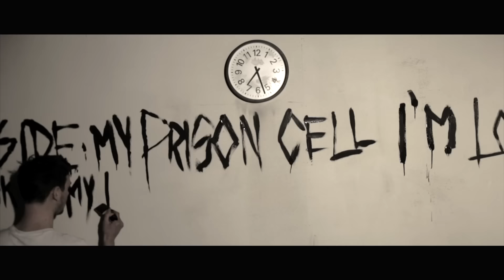THE SORROW - Retracing Memories | Napalm Records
Actor: Stefan Pohl
Director: Bernd Levay
d.o.p.: David Buchrainer
Art Director: Andreas Mäser
Steady Cam : Alexander Kaiser
Production Assistent: Sado
Make Up: Nina Kopf
Technical Facilities: zerodivision

4th Album from the Austrian Metalcore Pioneers. A Brutal Metalcore Killer. Misery Escape" is the long awaited fourth album by THE SORROW and the first notes show that the Austrians made a huge step forward without losing sight of their roots. With the right mix of brutality and melody, the Amadeus Award winner and frequent guest on European's biggest festivals shows how to clad heavy riffs, anthemic refrains and grooves in sophisticated arrangements. This is how intelligent and versatile songwriting must sound! Particular emphasis lies on the vocals that range from screams to clear parts that result in catchy refrains. "Misery Escape" is the quintessence of THE SORROW's qualities and a unique Metalcore manifestation! A brutal Metalcore killer!